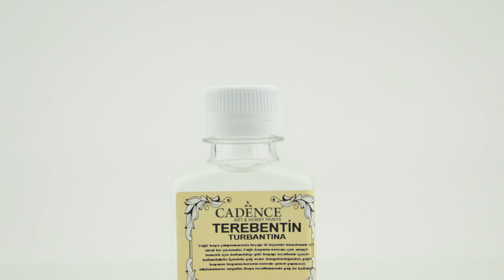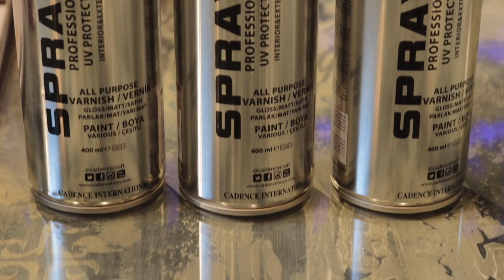Cadence Solvent Based Varnishes & Applications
Spray Varnish
Cadence Spray Varnish is an acrylic finisher in a clear, protective, non-yellowing,
waterproof coating which provides permanent protection for all painted finishes.
Shake well before usage. Sprayed onto the surface from a distance of 30 cm. At
least 2 coats are recommended. Wait 30 minutes between coats. Approximately 15
minutes of drying time for first coat. Can be used on wood, metal, stone, cartoon,
ceramic, polyester, mdf and other craft surfaces as well.

Varnish Plus
Cadence Varnish Plus + can easily be used on decorative purposed imitation
metal leaf, laser metal leaf and foil leaf. Varnish Plus + makes metal leaf very shiny
and doesn’t tarnish. Can be easily applied with a brush and ready for use.

Yacht Varnish
Single-component solvent-based protective varnish. Waterresistant.
It is flexible. Shake well before opening the pack and 2
coats is recommended. If necessary,it can be thinned by synthetic
thinner 5% - 10% .

Antique Varnish
It is a veneer for only massive wood for antique look. It is a natural
resin with yellow brown color. It gives a new life to worn out
woods. Applicable to all natural wood surfaces. Ready to use and
does not smell intense.